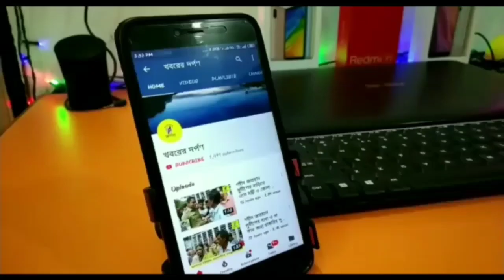করোনা পরিস্থিতিতে মানুষের মনোবল ফেরাতে কি করল এই পুরোহিত দেখুন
Ranagat# Bangla# News#